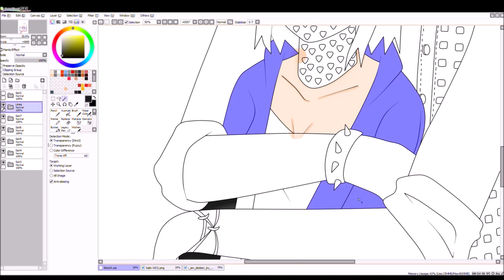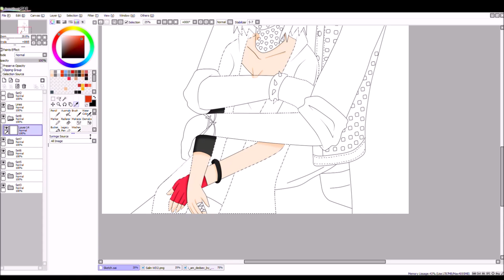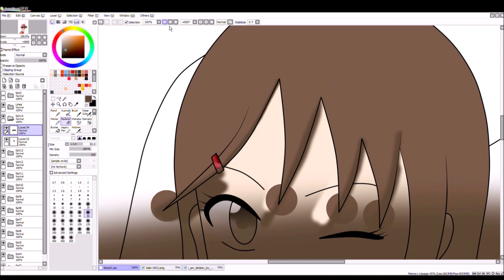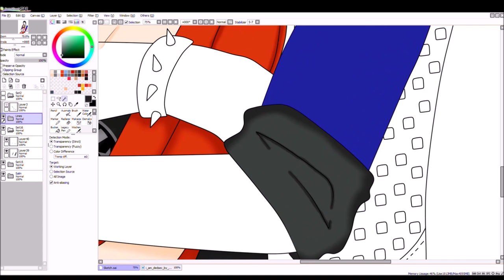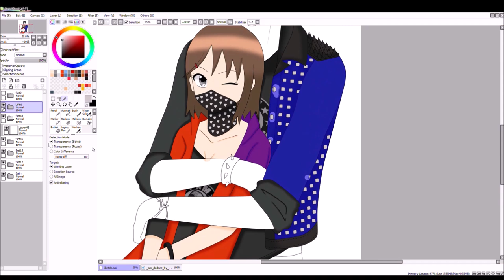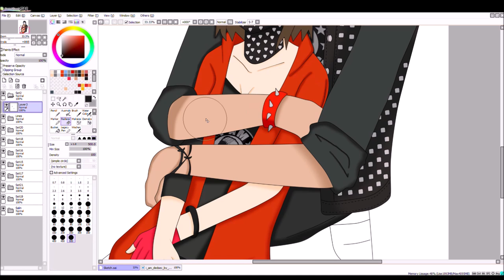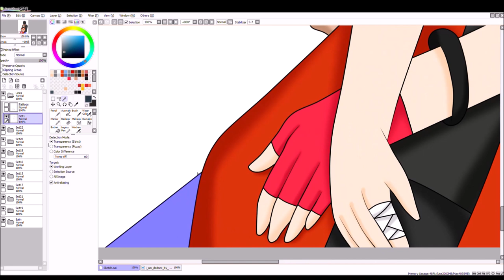★ Speedpaint Salin with Wrench (WD2) ★